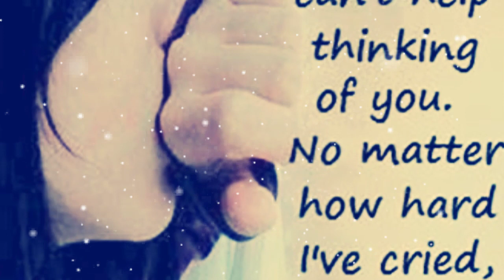Miss u sad whatsapp status